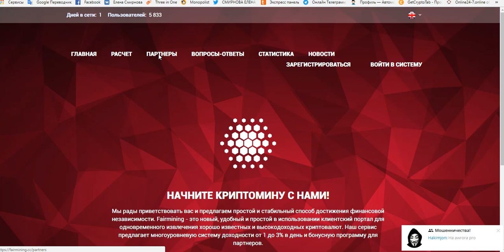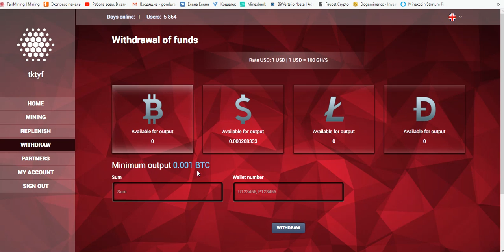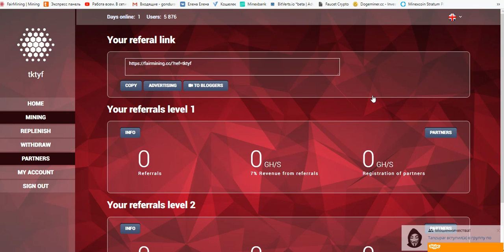Без вложений! майнер CRYPTOMINING бонус 100 GH/S